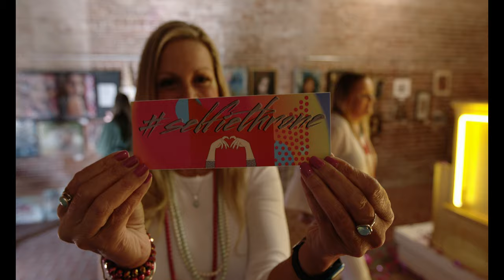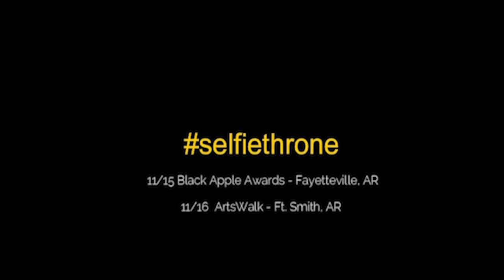SelfieThrone Movie: Fort Smith Arts Walk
Artist Statement: A sort of open-access expansion on artist Kat Wilson’s Habitats series, her SelfieThrone is an interactive art project that employs elements of photography, sculpture, and performance art to explore the line between self-empowerment and self-obsession made blurrier by social media. Wilson is present as an artist in the construction of the thrones, which she composes from neon, projection mapping, and curated personal objects before stepping away from her typical role as photographer, inviting anyone who passes by to participate in a spectacle of beauty and grandeur using their own phones. Playful and dynamic, SelfieThrone offers a complex commentary on portraiture in the age of Instagram, redefining the role of the photographer and welcoming the in-person performance of ego and its sister self-love.
Artist Bio: Theatrical, participatory, and humanistic, my work often involves collaboration with others, including, in many of my photography projects, the subjects of the photos themselves. I see my artistic role as that of a medium. Channeling different modes of communication across time, my
photography, paintings, and installations move within and between
of-the-present lexicons like the selfie and the emoji and centuries-old compositional techniques to lend a sense of the metaphysical to familiar objects and spaces.My greatest achievements are when my works communicate indiscriminately to the public.